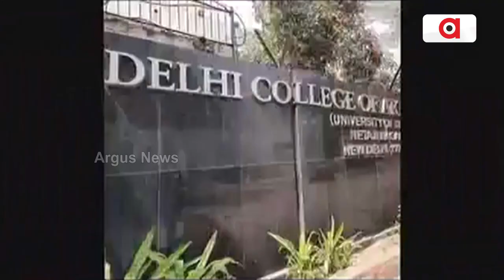PM Modi Urges Youth To Take Responsibility Of The Country.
PM Modi Urges Youths To Take Responsibility Of The Country.